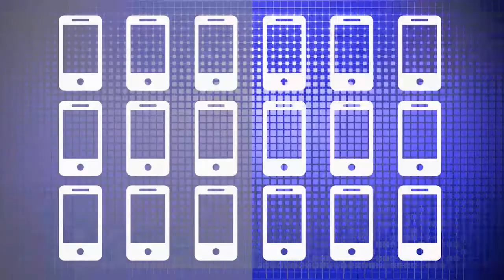Introducing Matthew Hilton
This week on Digium Live, Digium Marketing Communications Director, Julie Webb, introduces and talks with the new Switchvox Product Marketing Manager, Matthew Hilton.

They discuss
• The new host of Digium Live!
• Matthew's background
• What customers can expect from the new Switchvox Product Marketing Manager
• How and when to meet Matthew in person